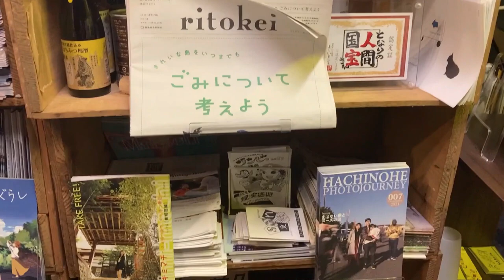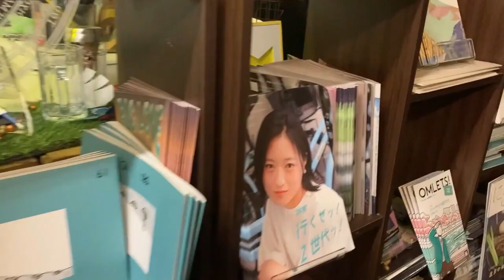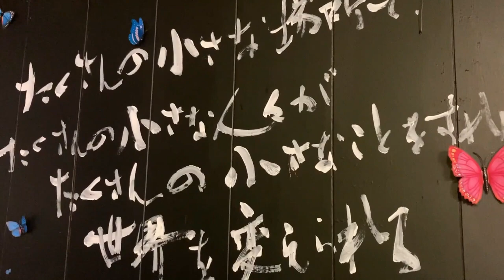大阪メトロ×はっちCM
「2023年4月17日から7月」まで、大阪メトロ様の御厚意により地下鉄御堂筋線「中津駅」のデジタルサイネージで終日上映されていたCM映像。

「中津の噂話」というコンセプトで、はっち側で企画提案、動画製作も行いました。